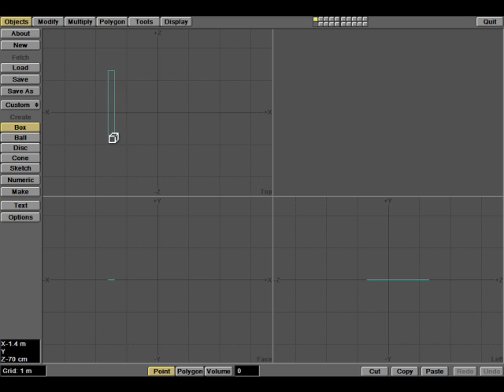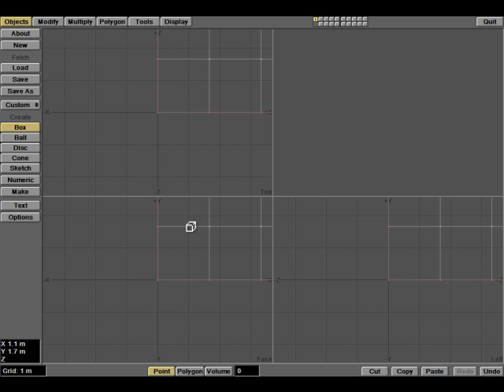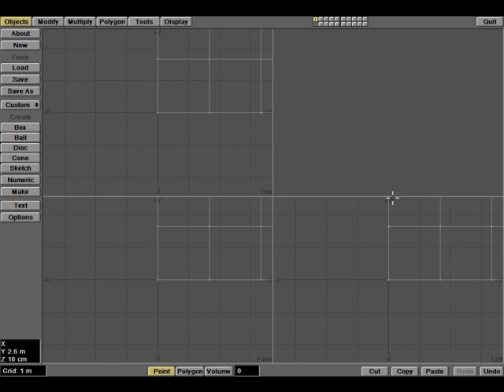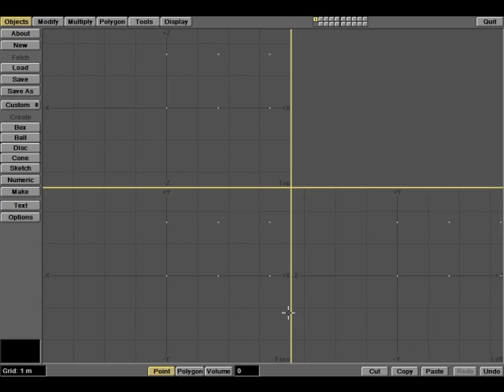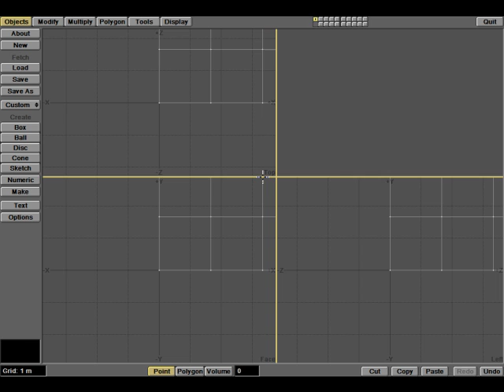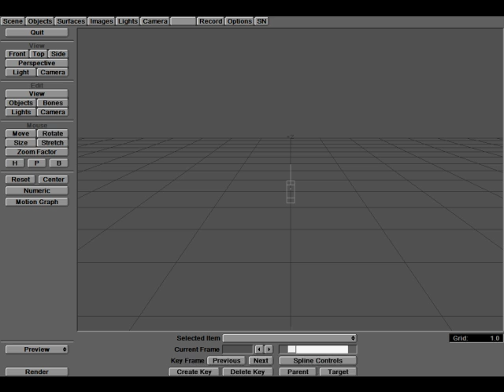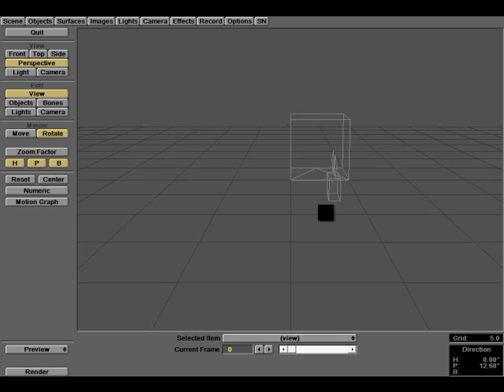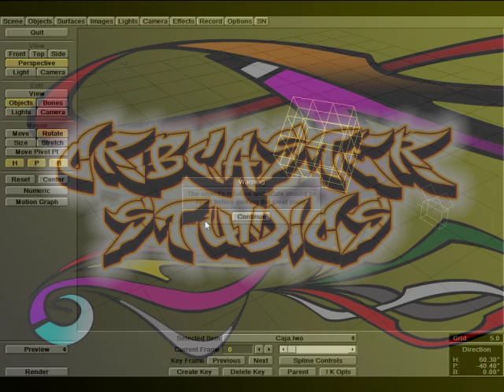LightWave 3D (Parte # 5)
Bienvenidos a uno de mis últimos video tutoriales en Youtube.

En esta serie de videos te enseño a utilizar el Lightwave 3D desde cero y bien explicado, como siempre.

Bye bye.